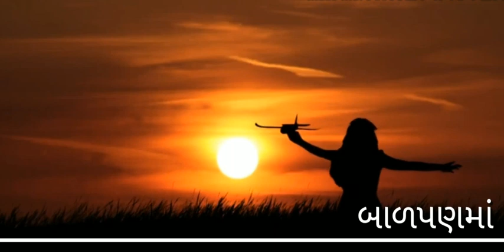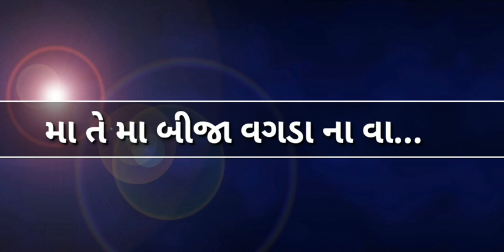બાળપણમાં # એક માતાના લાગણીભર્યા શબ્દો # childhood for baby girl